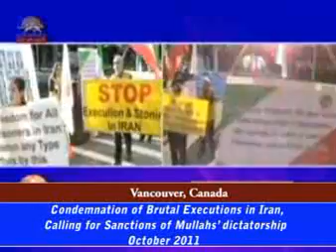World Day against the Death Penalty, ...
World Day against the Death Penalty, Supporters of Iranian Resistance's Calling for Condemnation of